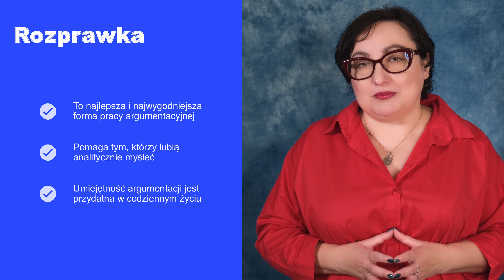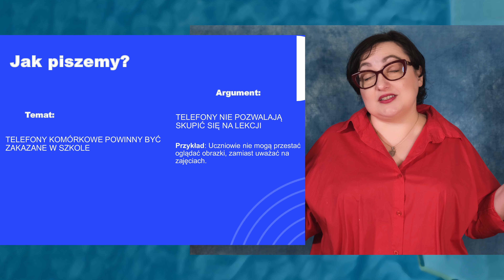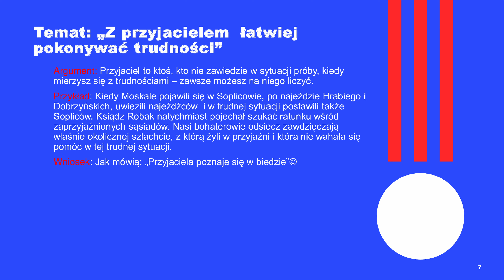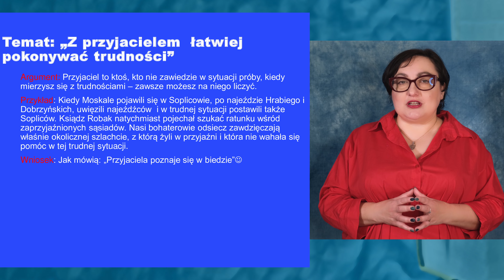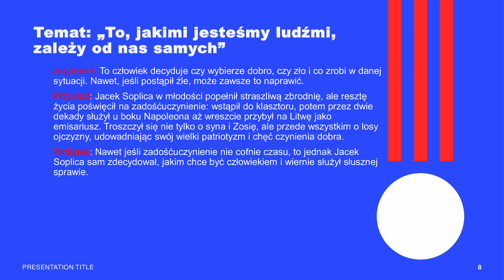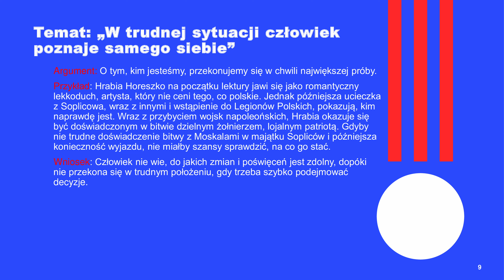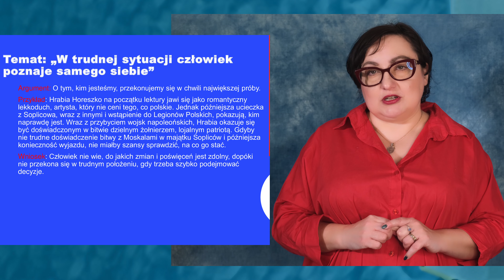Rozprawka z "Panem Tadeuszem". Egzamin ósmoklasisty z polskiego.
W szkole średniej nie będziecie już pisać opowiadań, stąd w tym odcinku chcę Wam pokazać, że rozprawka pisana w oparciu o "Pana Tadeusza" nie jest wcale taka trudna.

Jeśli chcesz wspomóc nasz kanał oraz przy okazji zdobyć dostęp do streszczenie i omówienia wszystkich lektur na egzamin ósmoklasisty z polskiego, zapraszamy pod ten link: